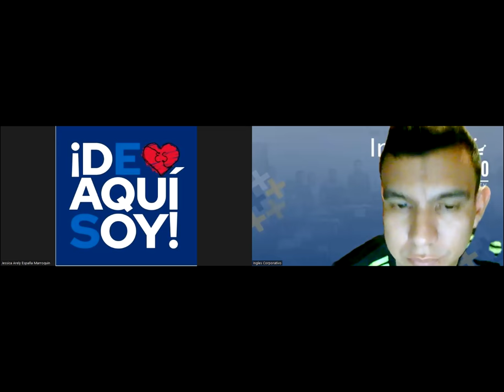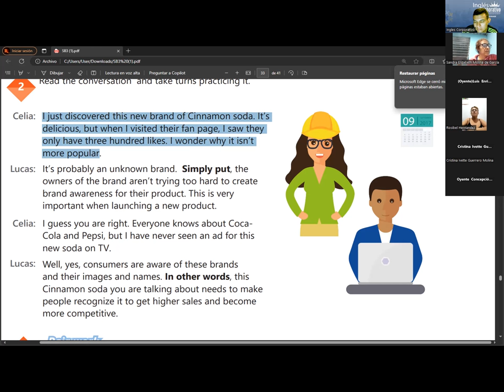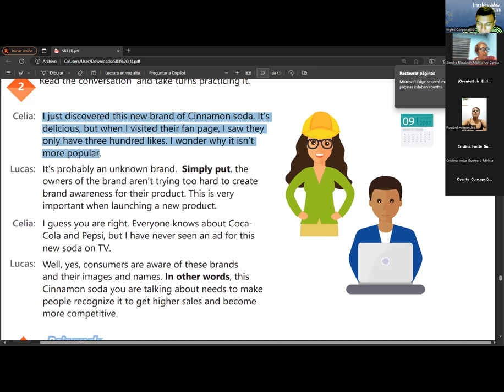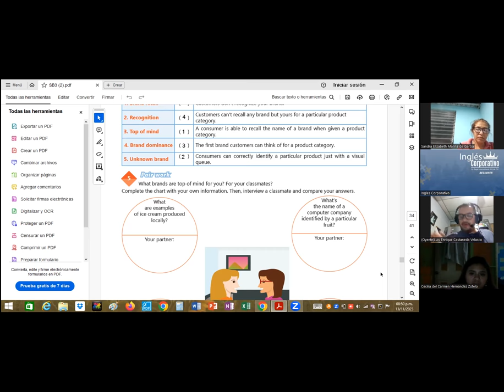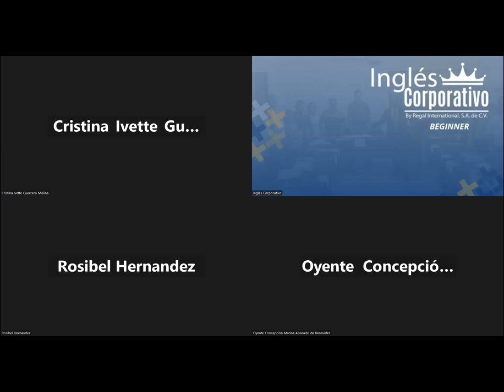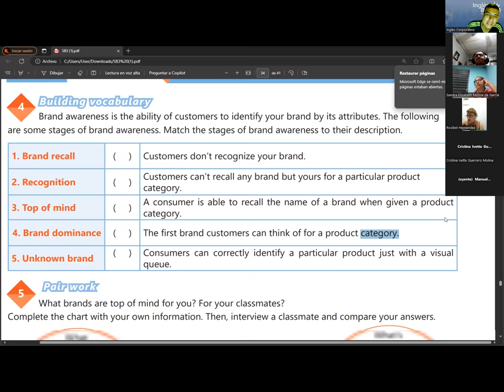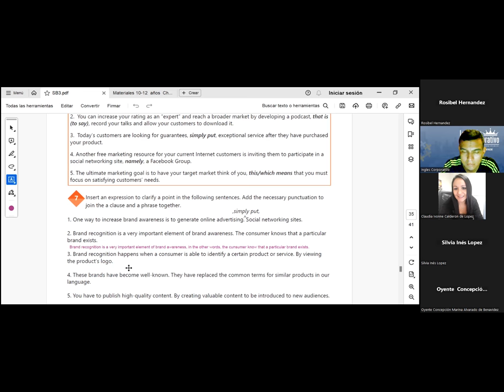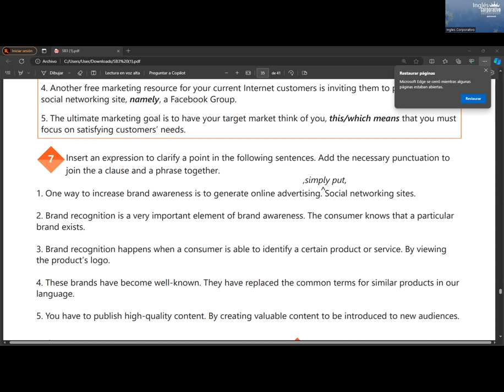SESION20-13/11/2023-IC29750-0006-2023-RAMOS-Causative verbs part 2